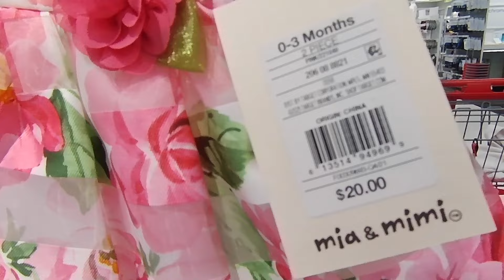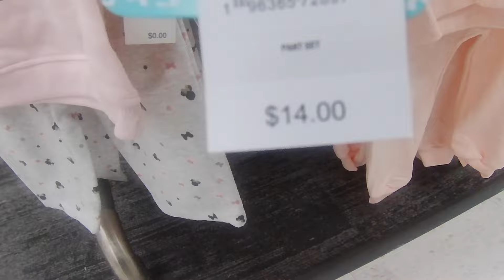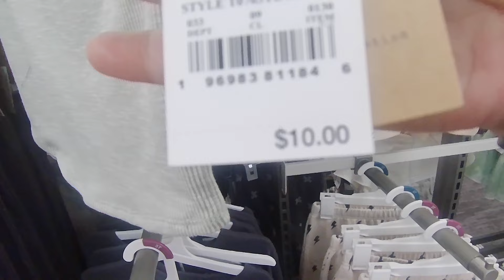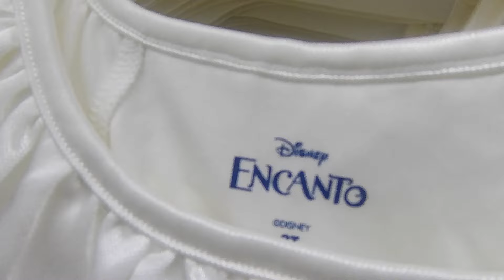❤️Target's Newborn & Baby Super Cute Outfits |Toddler Clothes New Arrivals| Disney Princess Dresses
❤️Target's Newborn and Baby Super Cute Outfits | Toddler Clothes New Arrivals|  Disney Princess Dresses
❤️Trang phục trẻ sơ sinh và em bé siêu dễ thương của Target | Quần áo trẻ mới về | Váy Công Chúa Disney
❤️Target 的新生兒和嬰兒超可愛套裝 | 童裝新品上架| 迪士尼公主裙
❤️Atuendos súper lindos para bebés y recién nacidos de Target | Ropa para niños recién llegados| vestidos de princesa disney
❤️ターゲットの新生児と赤ちゃんの超かわいい衣装 | 幼児服新着| ディズニープリンセスドレス
❤️Target의 신생아 및 아기 슈퍼 귀여운 의상 | 유아복 신상품| 디즈니 공주 드레스

Hello and welcome to Hannah Le Vlogs. 👋 Come join me, we will shop at popular stores at affordable prices, wander around and explore local eateries. We also do some easy and delicious home cooking, and then we eat together.

Comment to let me know where you would like me to go eat and share the experience with YOU ❤️.